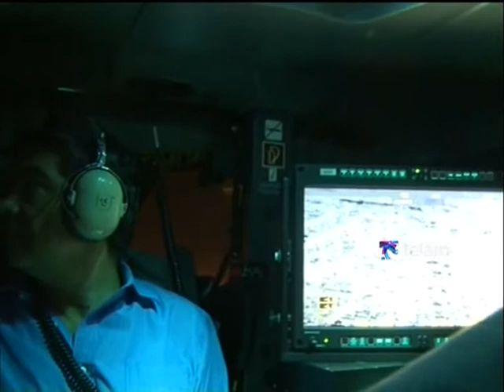Capitanich supervisó en helicóptero el operativo de asistencia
El jefe de Gabinete Jorge Capitanich supervisó anoche el operativo de asistencia del Gobierno Nacional a las personas afectadas por los cortes de luz y la ola de calor.

En ese marco, Capitanich, junto con el secretario de Seguridad, Sergio Berni, sobrevoló las áreas críticas focalizadas en el helicóptero afectado al operativo de asistencia del Gobierno Nacional.

Al descender del helicóptero, Capitanich informó que "recorrimos con Berni en helicóptero para observar toda la actuación desde el punto de vista de la emergencia climática que consiste en atender a vecinos con el camión de bomberos suministrando agua, también con el equipo disciplinario de desarrollo social, salud pública, en aquellos lugares en los que hemos podido identificar algún inconveniente".

Asimismo, destacó que "en la vista panorámica de lo que hemos podido constatar, en imágenes aéreas debidamente focalizadas, el suministro eléctrico en toda el área metropolitana es positivo", pero aclaró que "se han identificado casos muy concretos que afectan a un conjunto de edificios en unas cuadras específicas y que resultan una parte proporcional de los usuarios que son damnificados".

El jefe de Gabinete además evaluó que "hay aproximadamente 5,6 millones de personas con suministro eléctrico y en algunos casos se producen protestas de vecinos por cuadras, o manzanas, por edificios" y dijo que "nosotros tenemos que actuar en cooperación para atender las emergencias".

También reiteró que "corresponde que Edenor y Edesur se hagan cargo de resolver los problemas de suministro, pero que en definitiva son focalizados y que establecen un seguimiento de parte nuestra".

Por su parte, Berni explicó que "el Ministerio, además de brindar la seguridad a toda la población, también está coordinando con los demás ministerios, como Salud, Desarrollo Social, el de Defensa que está potabilizando casi 30.000 litros de agua para distribuir los sachés en áreas de mayor vulnerabilidad; y el de Planificación, que lleva una tarea rigurosa de control y coordinación de las más de 1.500 cuadrillas de Edenor y Edesur que trabajan en la calle".